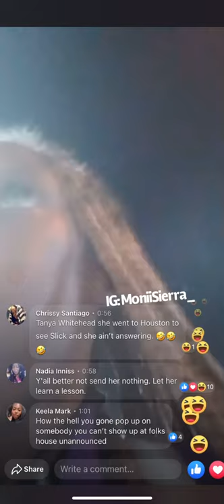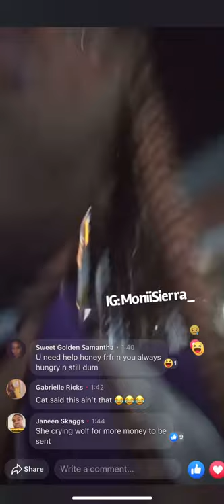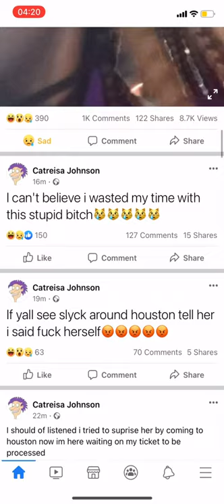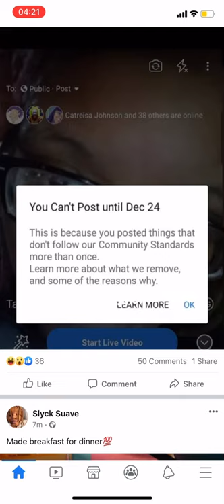Cat Gets Ghosted By Slyck Sauve In Houston!!!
So Apparently Y’all Cat Went to Houston to surprise Slyck. Slyck never answered the phone.. then they started to play games on Facebook which caused people to think that they were together. What do you all think ?

Yo when I Tell Y’all I cringed 😭😭

Check out TubeBuddy! Good way to get your youtube going!

AGE:23
SIGN: Virgo
Location: Grafenwohr, Germany

I Love Yalll!

Song in video I DONT OWN COPRIGHTS